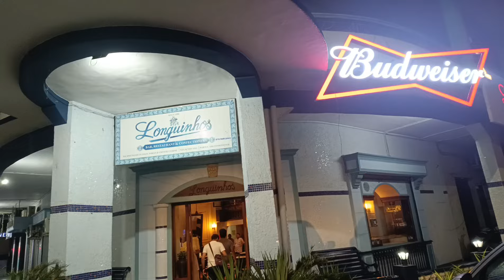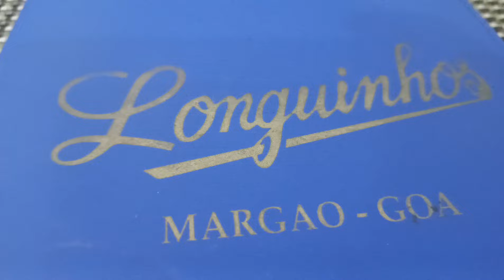Happy Father's Day ❤️ | Lunch At Fishland | Shopping 🛍️ | Dinner At Longuinhas Margao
Hi friends,Happy Father's Day and In this video I have shared some clips of our Sunday outing.
So friends if you like this video please like share and subscribe my channel and hit the bell icon for notifications and don't forget to comment me in the comment section below 👇